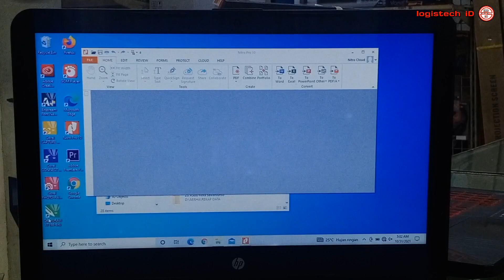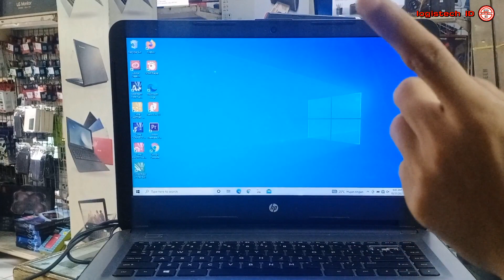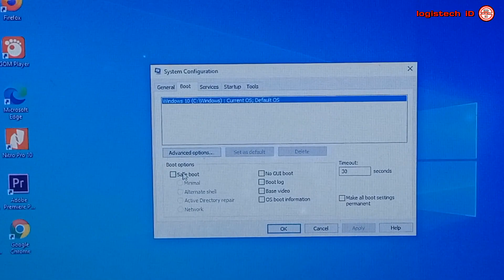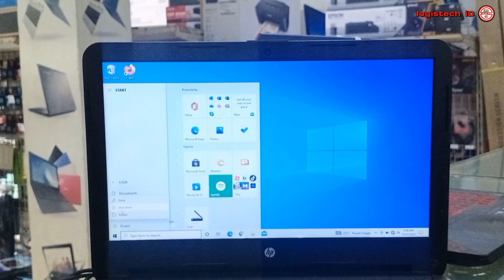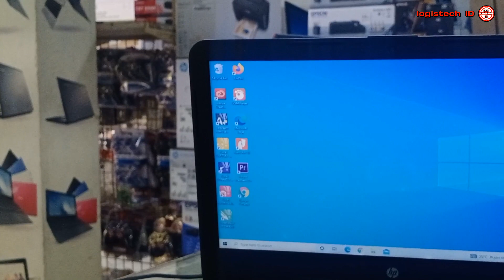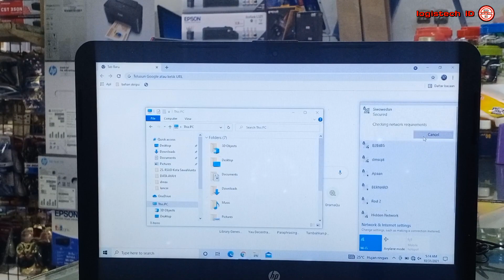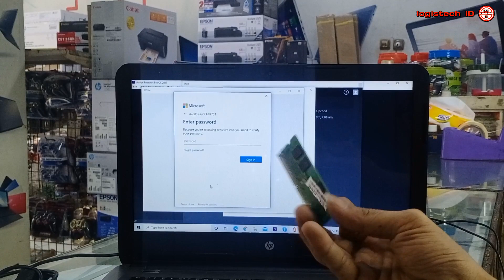Mengatasi Error Memory Managemen Pada Laptop komputer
cara atasi error windows 10 blue screen
Tentang Cara CARA MENGATASI BLUESCREEN MEMORY MANAGEMENT WINDOWS 10